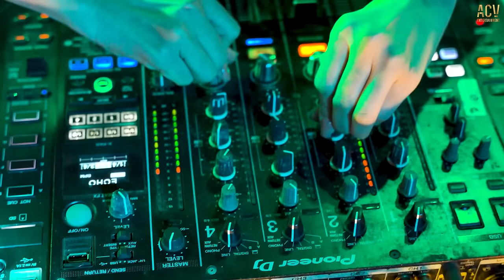NGƯỜI LẠ THOÁNG QUA THƯƠNG VÕ REMIX - Bản Live "CỰC CHẤT" Tại SIÊU VŨ TRƯỜNG MDM Hải Phòng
♬♬Tặng cả nhà một siêu phẩm mới của chị Thương nhaaa siu đỉnh lunn "Thương Người chẳng Chịu Thương Em"

● WELCOME to ACV Show

📻 Lyrics:
Phải chăng lúc này
Anh có một người thế thay
Họ cho anh nhiều
Bên anh sớm tối nuông chiều
Còn em chỉ là

Giống như người lạ thoáng qua
Đau đến tận cùng
Nhưng vẫn giả vờ hạnh phúc
Phải chi bây giờ
Tất cả chỉ là giấc mơ

Một thương hai chờ
Anh đi em cũng không ngờ
Đành ôm kỷ niệm
Cô đơn mình em với đêm
Năm tháng êm đềm
Yêu anh chẳng cần đong đếm

Vậy mà anh nỡ buông tay em rồi
Buồn đau em khóc em than với trời
Thương thật lòng sao em nhận lại bằng không

Nhành hoa thay lá như anh thay lòng
Sao tim em không ngừng nhớ mong
Đến bao giờ mới quên được người mình yêu

► Copyright by ACV SHOW  ☞ Do not Reup